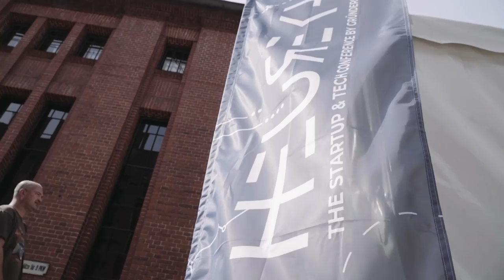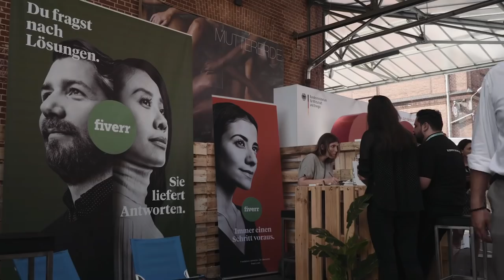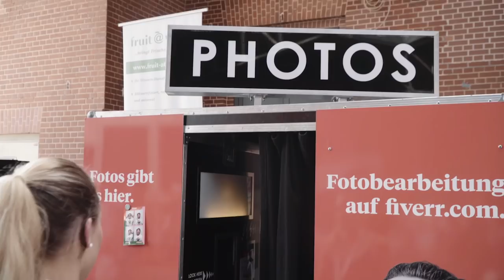HEUREKA – The Startup & Tech Conference 2019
This was HRK19.

Thanks to all attendees, speakers, exhibitors and of course partners. We are looking forward seeing you next year.

The HEUREKA Conference by Gründerszene connects the stakeholders of the digital economy, while discovering and supporting rising startup stars.

The conference is organised by Vertical Media, the online publishing house of Gründerszene, NGIN Mobility & NGIN Food.